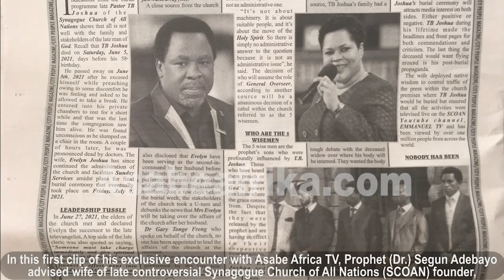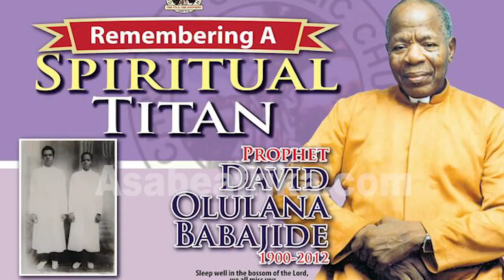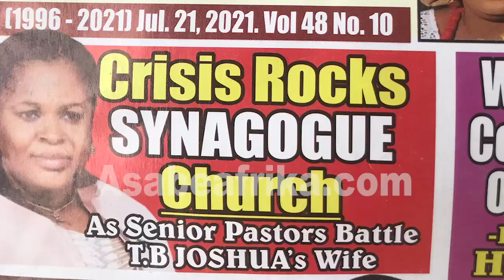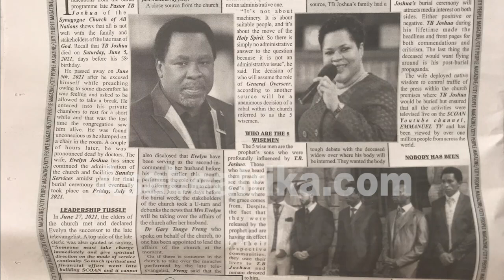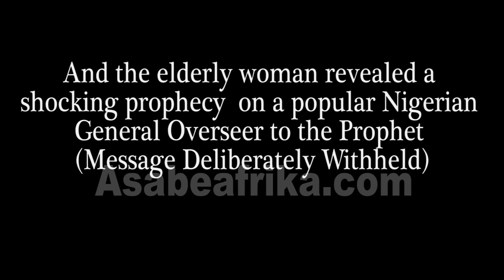Prophet Adebayo on T.B. Joshua's SCOAN Leadership crisis & RCCG Pa Adeboye's Juju fear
In this exclusive encounter with Asabe Africa TV, Prophet (Dr.) Segun Adebayo spoke on why wife of late controversial man of God and founder of Synagogue Church of All Nations (SCOAN) Temitope Balogun Joshua must be diplomatic on the issue of succession.

He canvassed for the appointment of Wise Man Racine as successor as he revealed that late T.B. Joshua already instilled his spiritual gift into Wise Man Racine from Senegal.

He equally shared some revelations concerning the leadership position of a top Nigerian General Overseer and why God is angry with the Overseer.